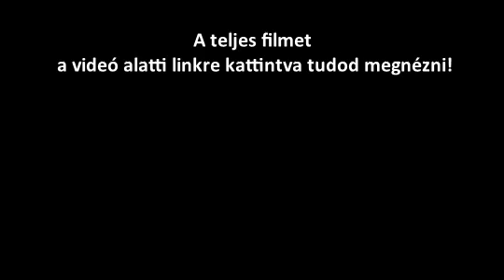EMANET 108. promo Magyar felirattal